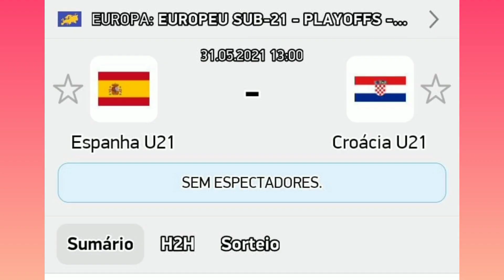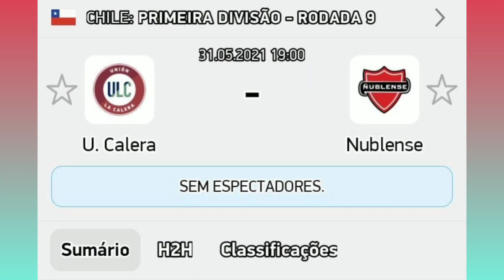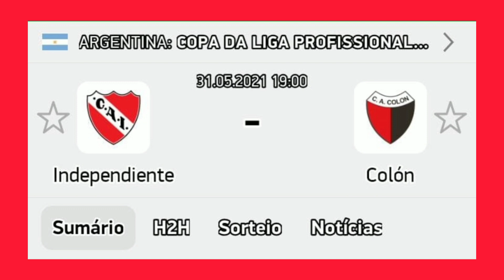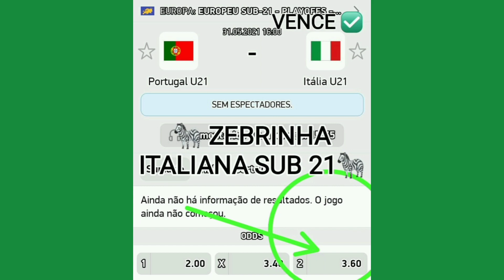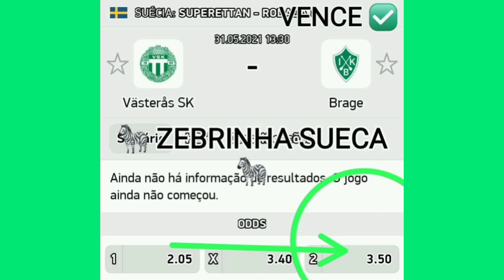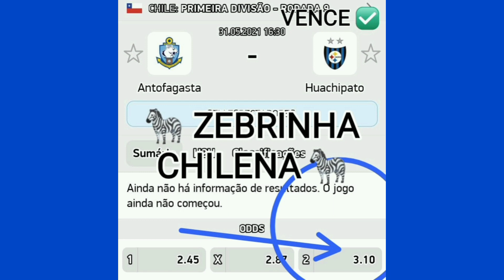PALPITES DE FUTEBOL PARA HOJE 31/05/2021 ZEBRAS + BILHETES PRONTOS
✅ NOSSO INSTAGRAM ( @palpites.bet09  )

-- LINK DO VÍDEO 👉 OVER 0.5 HT MELHORES LIGAS E EQUIPES (Part 1)

💥- E ai Galeraaa .. Muitos GRENS por ai? Espero que Sim! Espero também que esteja acompanhando as apostas postadas aqui no canal, os bilhetes prontos e os melhores palpites do dia, e curtindo o Canal!! Trouxe hoje Mais um Palpites do dia para vocês, está ‘show’ de bola as dicas para essa SEGUNDA SHOW! MUITOS GOLS para lucrarmos juntos! Muitos jogos OVER E AMBAS MARCAM . Façam suas apostas! Haa... e Diariamente temos Os Melhores palpites!! E Vídeos que vão te ajudar bastante com conteúdos voltados para você que é iniciante e esta iniciando ou indo mal nas Apostas Esportivas!